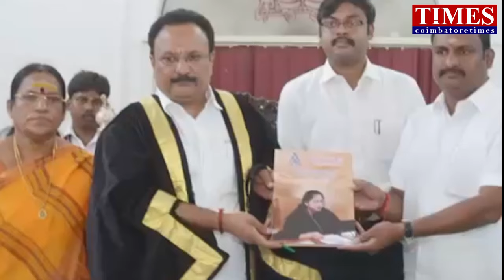Kovai DMK MP Candidate flashback தெரியுமா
ADMK EX MAYOR GANAPATHY RAJKUMAR.